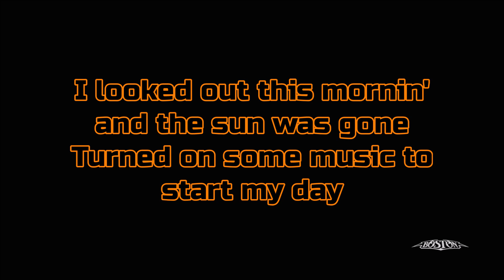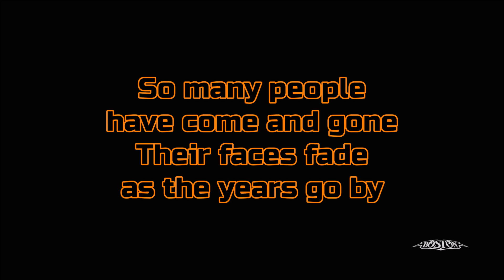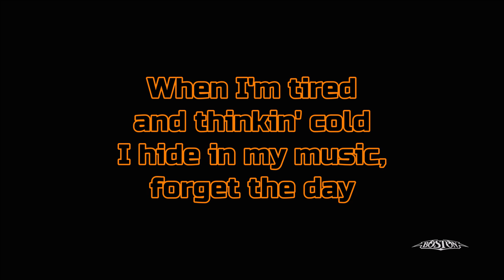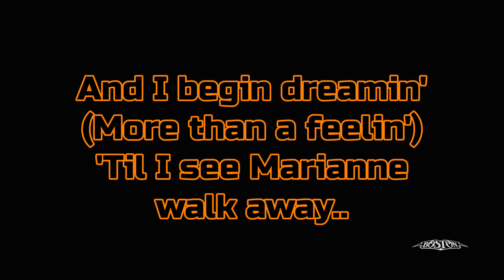Boston - "More Than A Feeling" *Remastered* REMAKE/HQ With Onscreen Lyrics!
*Remastered*
*Remake*

Artist - Boston
Album - Boston
Year - 1976
Song - More Than A Feeling (With onscreen lyrics)

I do not claim to own this song. I do not claim to own the band lettering logo. I don't make these videos for a profit, or for monetization in any way. My YouTube Channel is not monetized. This is just my way of showing support and love for the band!